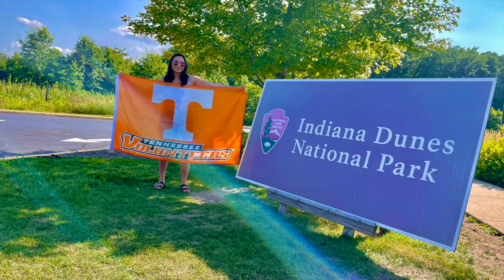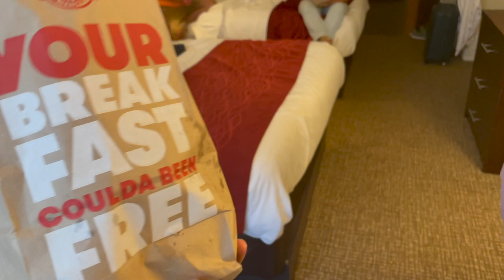INDIANA DUNES NATIONAL PARK + Warren Dunes State Park (Michigan) - USA road trip & travel vlog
You won't believe where these beaches are! If you guessed Florida, you would be wrong. This is the Midwest!! We traveled to Michigan and Indiana for a fun day at the beach.

In this video, we start off our journey up north through middle America. We passed corn fields after corn fields until we finally reached the beaches of Lake Michigan.

We first started out at Warren Dunes State Park in southern Michigan. This park was incredible. If you were to just look at the scenery and not have any clue where you were, you would probably believe that you were on a beach in Alabama, Florida, or Georgia. What made this place even more amazing were giant sand dunes surrounding the coast, rising up to 240 feet above the beaches!

After this, we went shopping about 30 minutes down the road at the Lighthouse Premium Outlets in Michigan City, Indiana. Although we didn't find many good deals, this outlet mall had a great variety of stores including some of my favorites such as Adidas, Eddie Bauer, Columbia Factory Store, American Eagle, and a Pepperidge Farm Outlet! You basically can stay along the coast drive or Lake Michigan to get here. These Outlet malls are only about 10 minutes from the Indiana Dunes State Park, which would be our next destination.

We arrived to Indiana Dunes National Park a bit later in the afternoon. We first stopped at the Visitor Center to get some suggestions of things we can do at Indiana Dunes from the park rangers. Her answer was basically "you can't go wrong with any of the beach spots!"

So we picked one with free parking. Because it was free, there was not very much of it which made finding a parking spot very difficult. The other thing that was confusing about this park, is that it is basically intertwined and interconnected with the still-existant Indiana Dunes State Park/Indiana Dunes National Lakeshore.

Overall, Indiana Dunes was definitely inferior to the previous beaches of Warren Dunes State Park. Because it was not as amazing and the dunes themselves were small in comparison, we only felt that we needed to spend an hour in Indiana Dunes National Park. Both Indiana Dunes and Warren Dunes had good on-the-beach facilities though.

After we finished with our beach day, we headed to our hotel, which was a little bit outside of Chicago. This place was pretty good: nice, clean, great hot breakfast, relatively affordable, good staff, quick access to corn fields for some fun photo shoots.

Be sure to check out the next video, where we continue on to Chicago for the day!